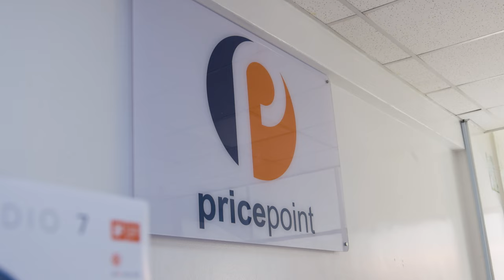2023 WRAP-UP: A Dealers Take Part 1 Featuring PricePoint Electronics!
We joined PricePoint Electronics for the 2023 wrap-up of devices and tech 2023. This is part one of this talk. Keep notification on for part two.